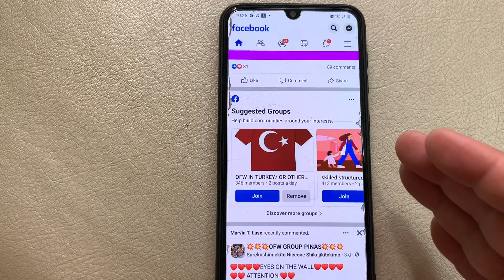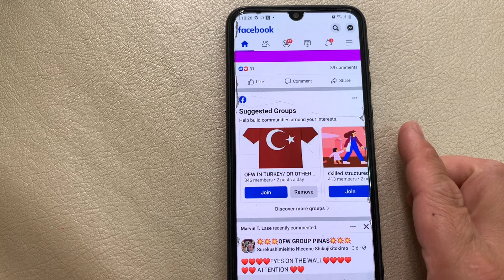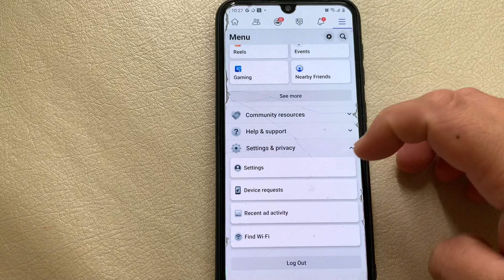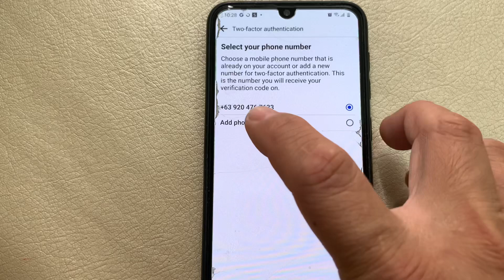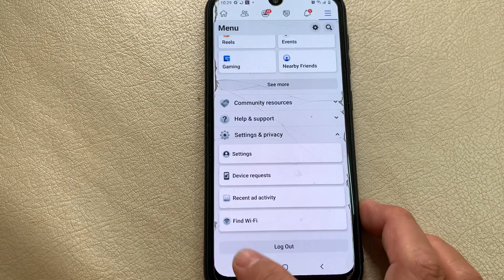Paano i on ang two-factor authentication sa facebook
On two factor authentication